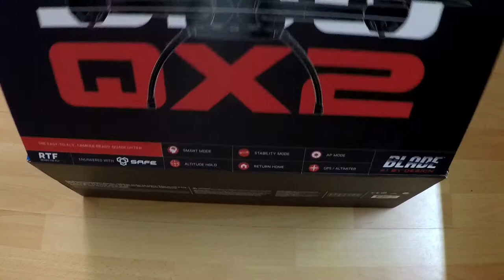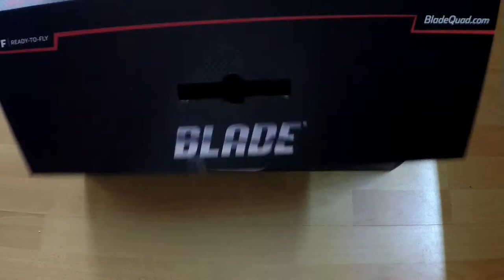Unboxing Horizon Hobby Blade 350 QX2 v3.0 RTF